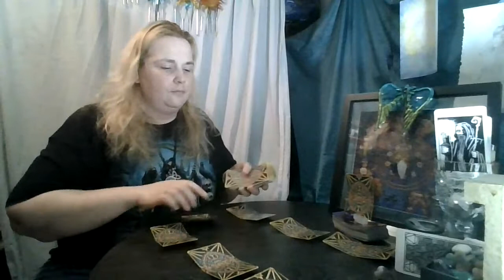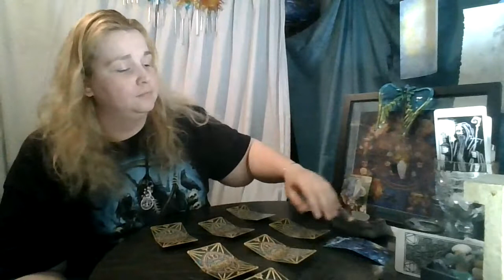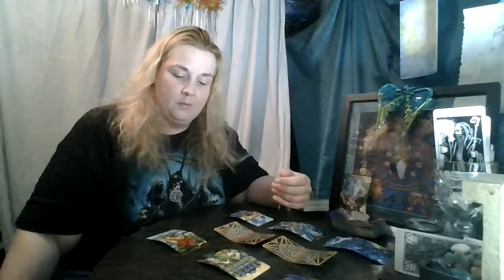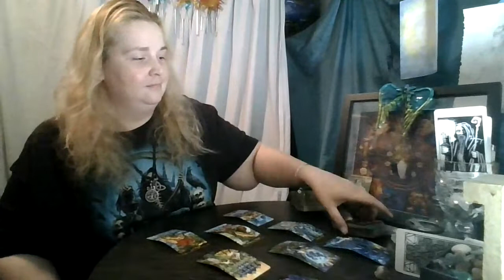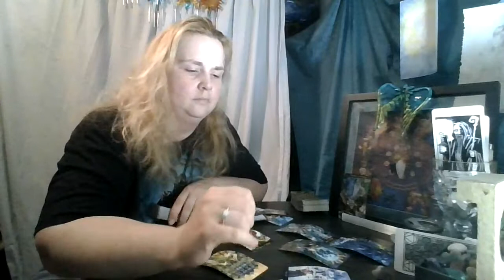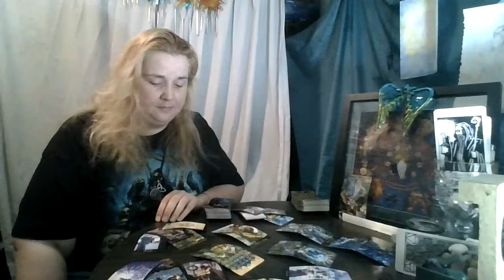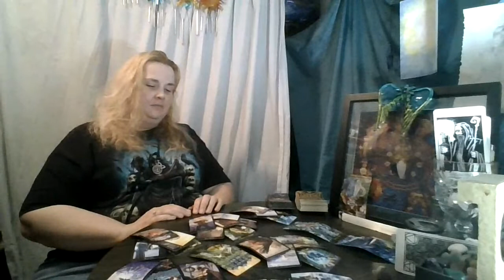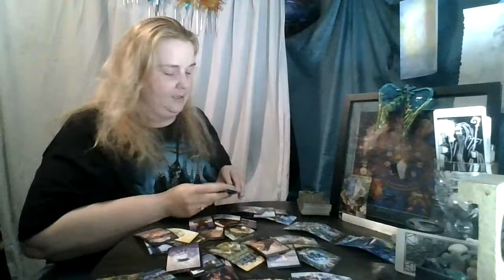Virgo July 2020: Release it!!